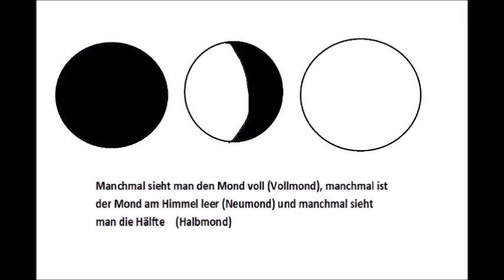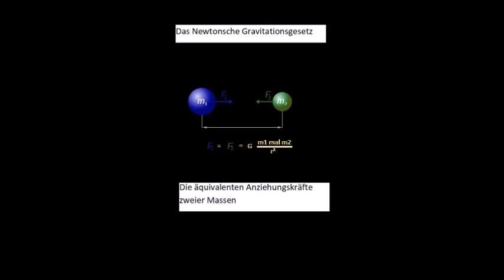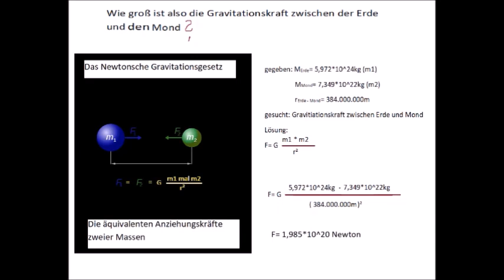Die Gravitationskraft zwischen der Erde und den Mond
Herzlich willkommen zu meinen Video über die Gravitationskraft zwischen der Erde und den Mond
Als erstes wird ein bisschen über den Mond als Einstieg ins Video geblabbert, danach kurz was die Anziehungskraft des Mondes mit der Erde macht und anschließend kommt die Berechnung mithilfe des Newtonsche Gravitationsgesetzes.